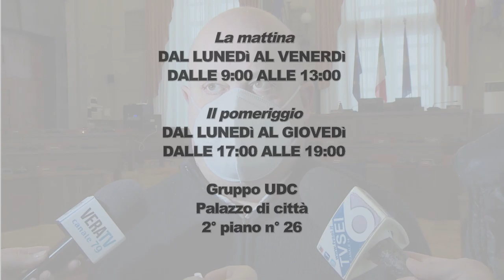Ucraina. Ancora iniziative di solidarietà dall'Abruzzo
Dopo aver accolto le prime famiglie fuggite dalla guerra, il capogruppo dell'UDC al Comune di Pescara Massimiliano Pignoli ha avviato, insieme ad associazioni di cittadini ucraini ha avviato una raccolta di medicinali e generi alimentari da inviare proprio in Ucraina